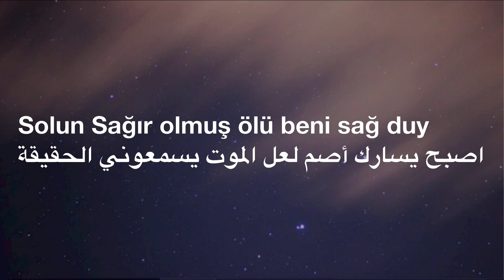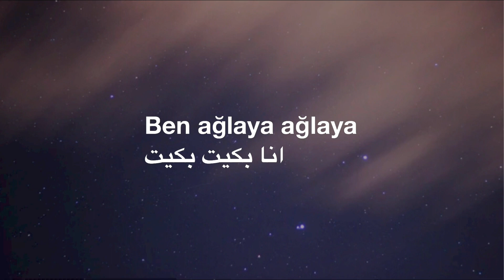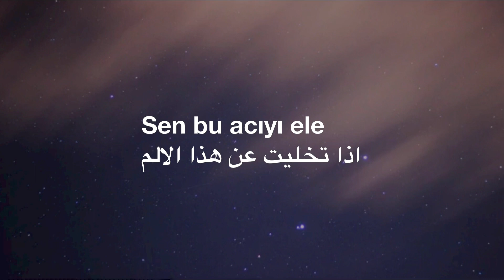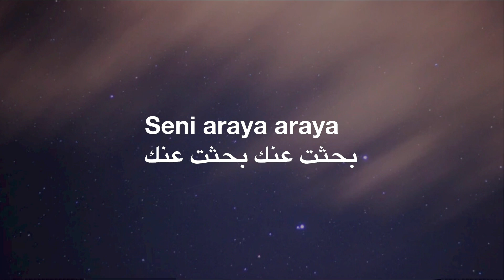Ben ağlaya ağlaya, çıktım sana varmaya | tekir(Sözleri) | مترجمة بالغة العربية مع الكلمات